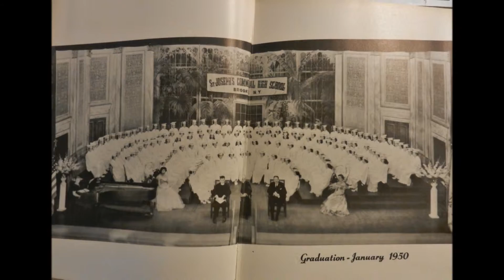Irene Misischia Onesios( Renie) "A Star is Born"